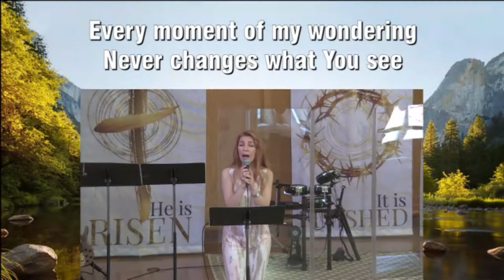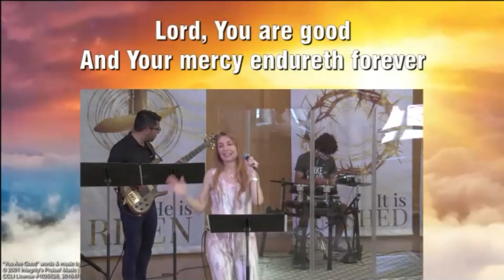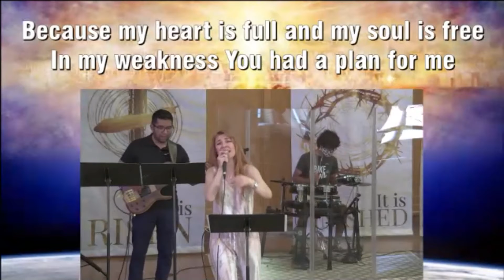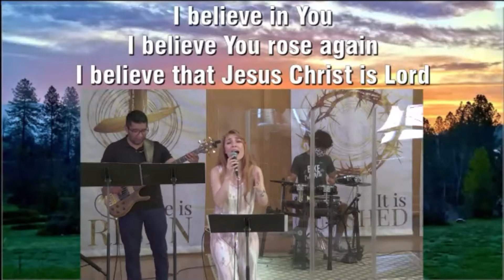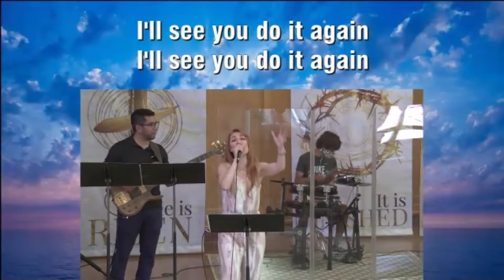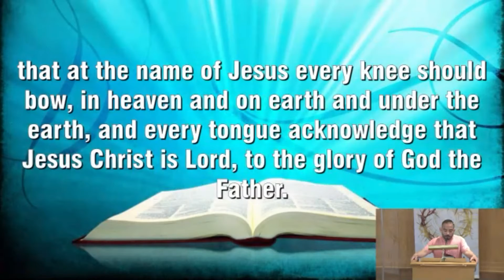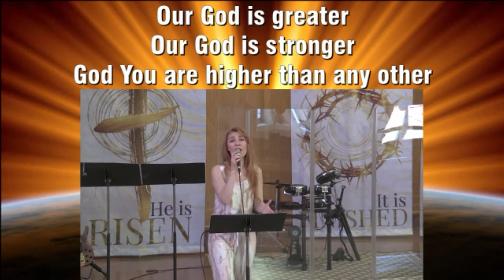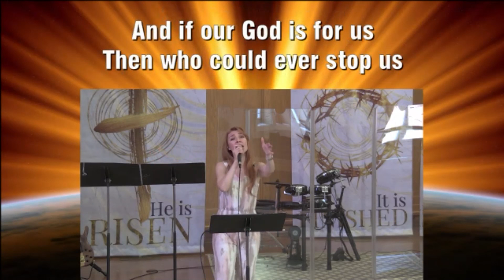FPC Service 5-9-2021